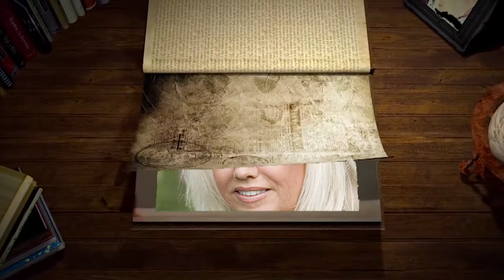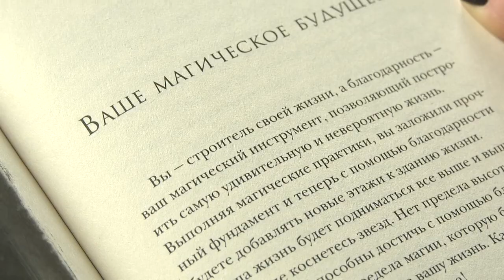Книжная полка №136. Ронда Берн - «Магия»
В новом выпуске программы «Книжная полка» о книге Ронды Берн «Магия» расскажет мастер-технолог депиляции Вероника Майорова.